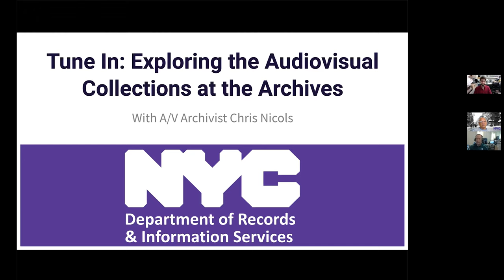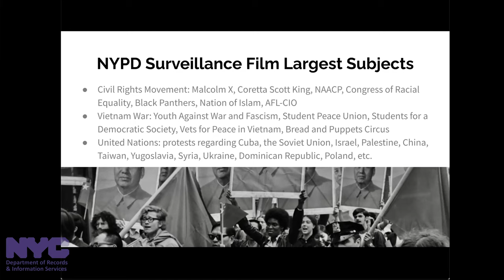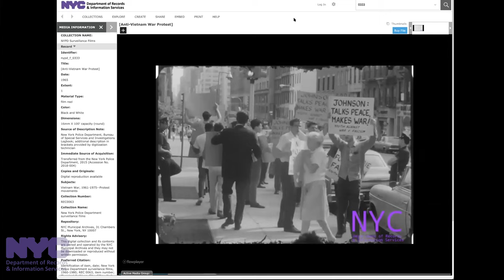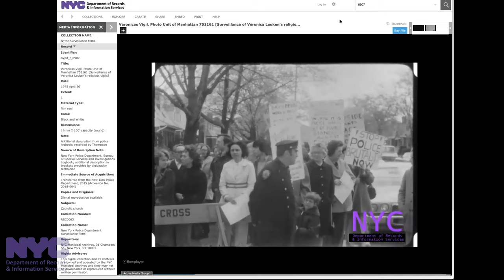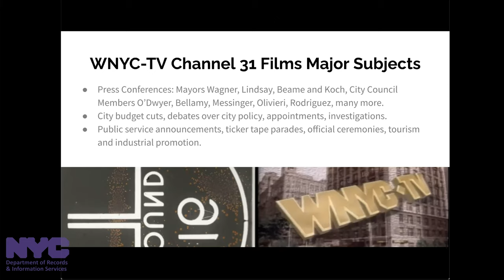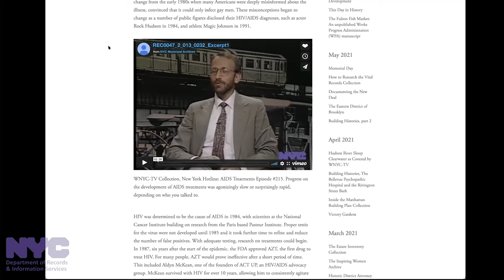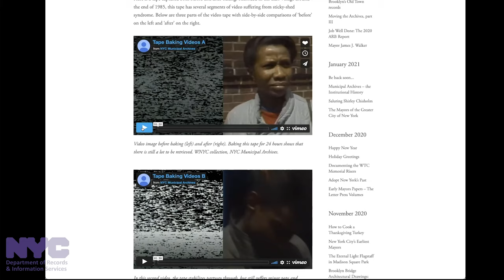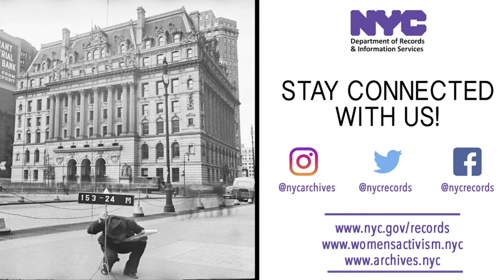Tune In: Exploring the Audiovisual Collections at the Archives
As part of our Lunch and Learn series, film and audiovisual archivist Christopher Nicols took us into the "vaults" of our audiovisual collections to explore New York City history as seen through the WNYC-TV video collection and surveillance films captured by the New York Police Department (NYPD). This event explored the socio-economic challenges affecting our city during historic times. Some of the topics covered in these collections include civil rights and segregation, the Vietnam War, the HIV/AIDS crisis, local elections, crime, gay and lesbian rights, and much more. This event was recorded on July 13, 2021.

Want to know about our upcoming events? Join our mailing list to be the first to know about exhibition openings, upcoming events, recent blog posts and much more

The mission of the NYC Department of Records and Information Services is to foster civic life by preserving and providing access to the historical and contemporary records of New York City government, to ensure that City records are properly maintained following professional archival and record management practices and to make materials available to diverse communities both online and in person at the Municipal Library and Archives.